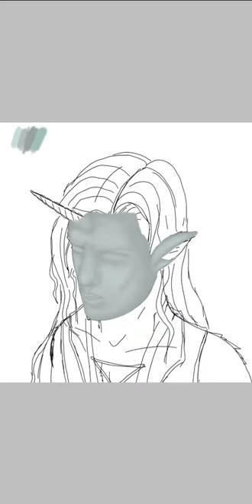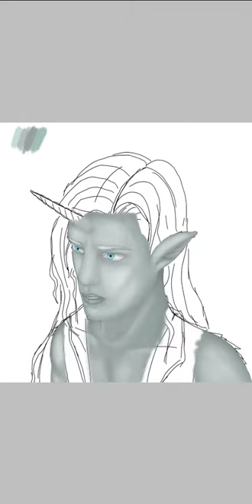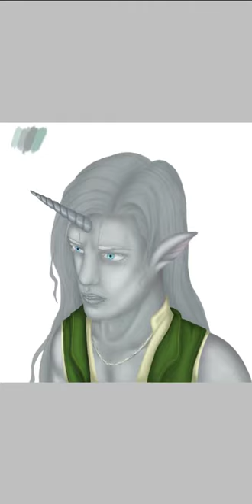Silver unicorn speed paint - no sound.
A small reminder that some colors may seem deeper or brighter. I have tritanopia, yellow and green colors are very washed out for my vision.
So sometimes when i use color adjustment settings. The image may appear different than how i see it.

I had difficulties with screen recording from my mobile. The art piece was completed on a art app called ibisPaint X.